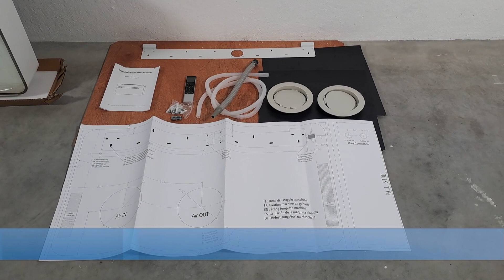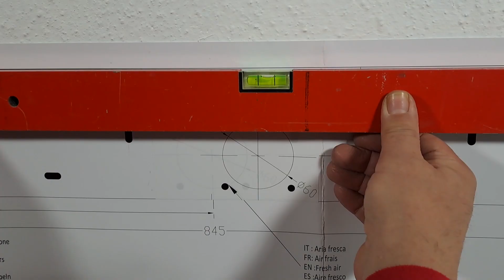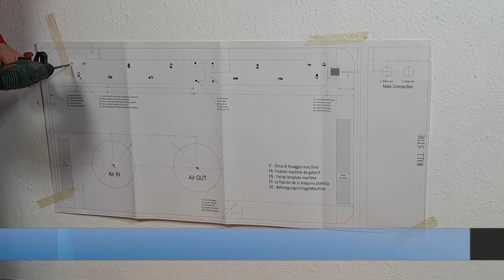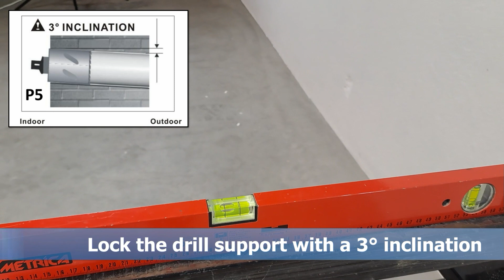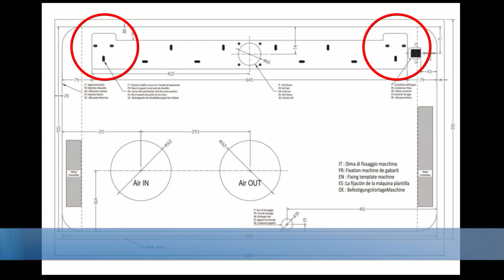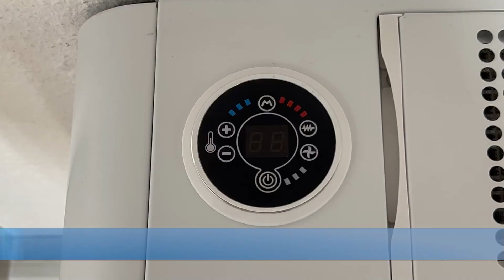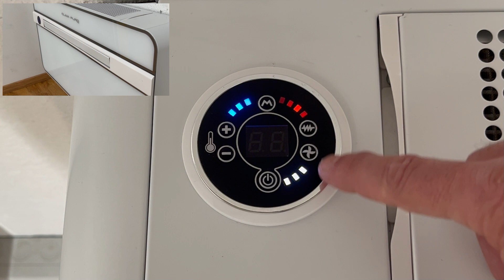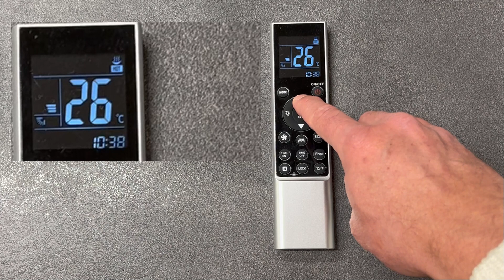Silent -Climapuro installation video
Come si installa un climatizzatore / condizionatore senza unità esterna Silent e non commettere errori . Tutte le fasi di installazione e di utilizzo della macchina. Silent il condizionatore senza unità esterna più silenzioso della sua categoria . Design in soli 16 cm con finiture di pregio in cristallo , alluminio ed acciaio inossidabile. Silent si installa senza il patentino F-GAS.
How to install an air conditioner / air conditioner without an external unit Silent and not make mistakes. All phases of installation and use of the machine. Silent, the quietest air conditioner without external unit in its category. Design in just 16 cm with fine finishes in crystal, aluminum and stainless steel. Silent can be installed without the F-GAS license.